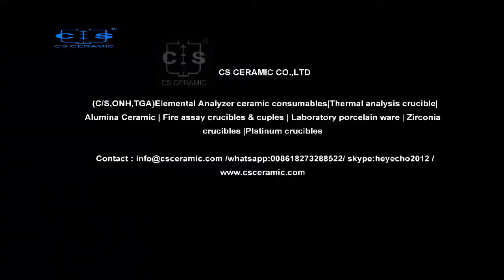Visit for infrared carbon sulphur analyzer crucible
Production Execution Standard :YB/T 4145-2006 Metallurgical Industry Standard of The People's Republic of China-Carbon and Sulfur Analysis Crucible
CS Ceramic is the only industry standard maker of carbon sulfur crucible in China.(See standards details)
Researches C/S Analyzer Consumables for Carbon sulfur Elemental Analysis  over 40 years of production history.
Main features:
Low blank value of C/S ,C% less than 3ppm  S% less than 2ppm
Professional supplier of Bruker/Elementar/Baosteel/CKIC/SGS/NCS
40+ Years Manufacturer
15+ Years Oversea Market experience
6 Steps Inspection Processes ,Consistent quality
GET IN TOUCH
CS Ceramic Co.,Ltd.
ADD:Chashan Town Liling City Hunan Province ,China